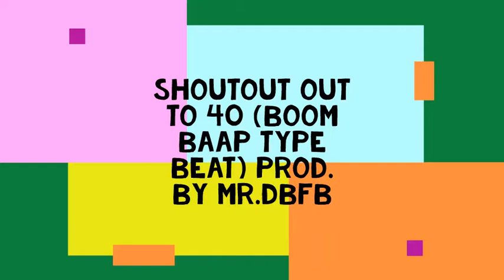Shoutout To 40 ( Boom Baap type beat) prod. by Mr.DBFB